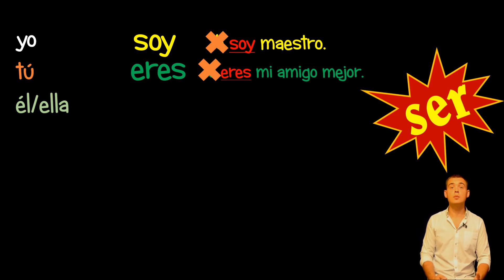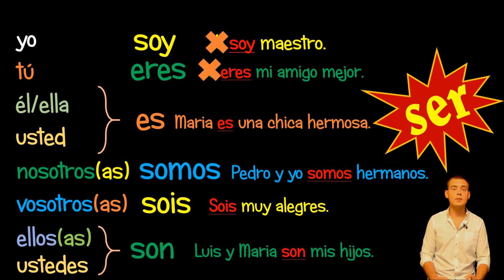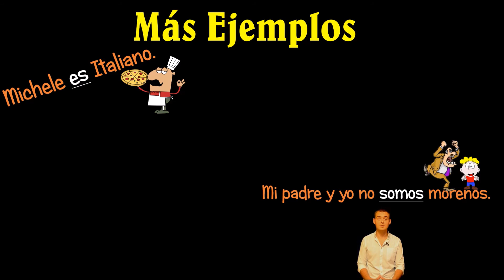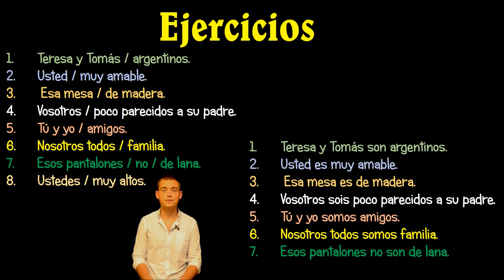1. Испанский: PRONOMBRES PERSONALES, EL VERBO SER / ЛИЧНЫЕ МЕСТОИМЕНИЯ, ГЛАГОЛ БЫТЬ (Max Heart)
Гарантия освоения всех времён максимум за 1 месяц! Запишитесь на онлайн занятия уже сейчас! mhcourses.com

Начинаем курс ИспанскийЯзык Spanish Español глагол быть ser личные местоимения pronombres personales от max heart (massimiliano corazon)